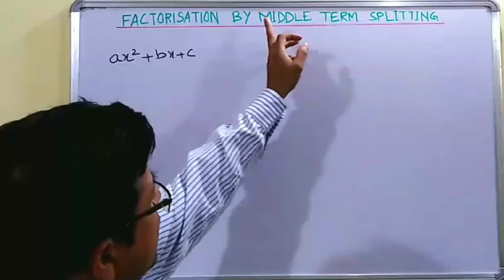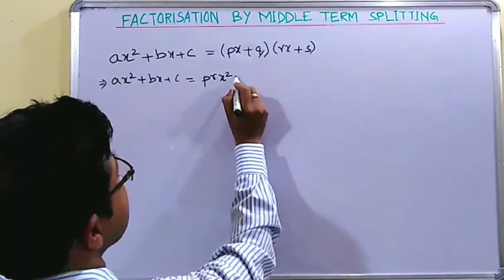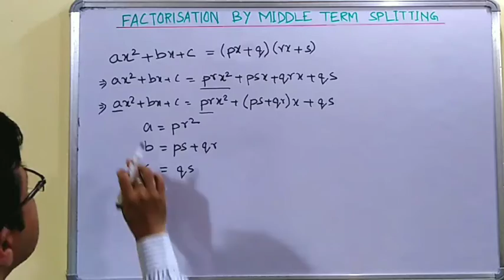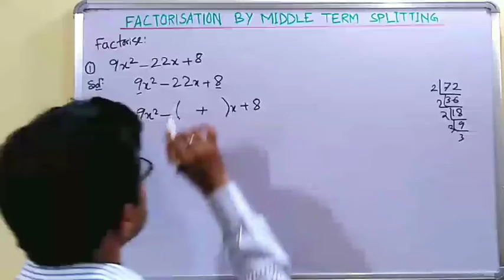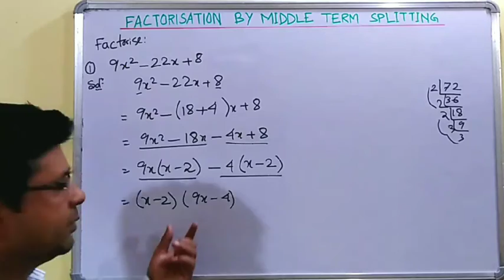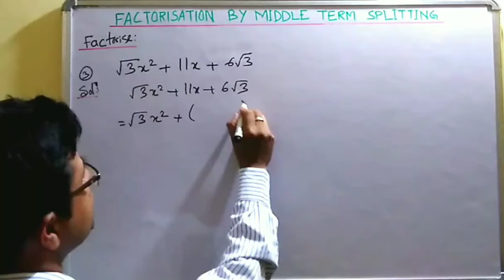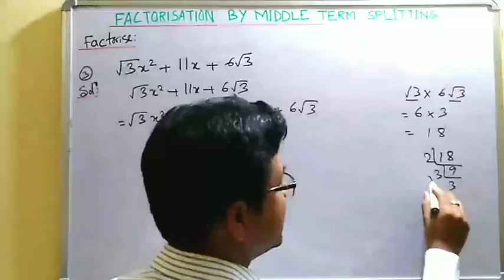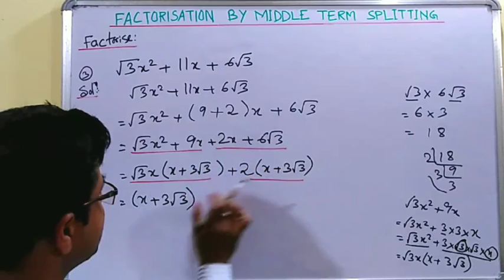Factorisation by middle term Splitting of Class-9 of Mathematics of Chapter-Polynomial under NCERT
Factorisation by middle term Splitting of Class-9 of Mathematics of Chapter-Polynomial of Ex2.4 is discussed here.